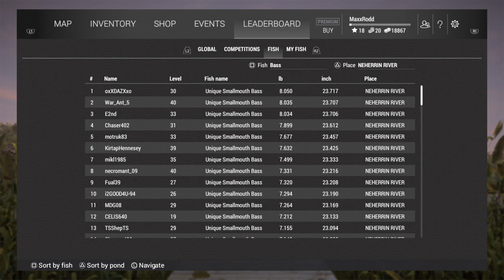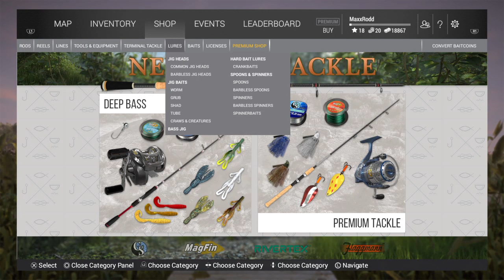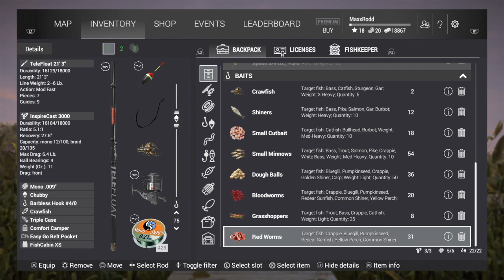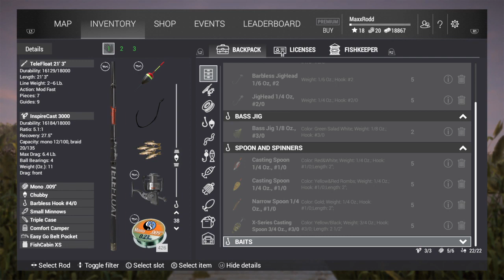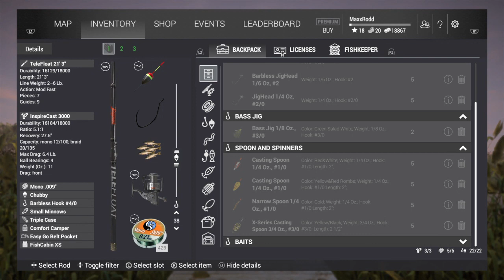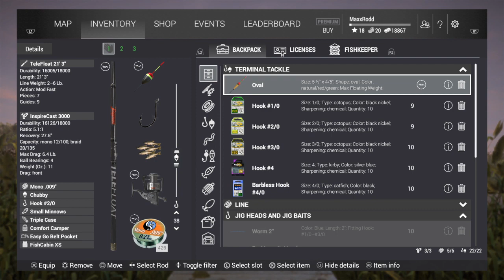Fishing Planet lvl 17 Tips and Tricks PS4